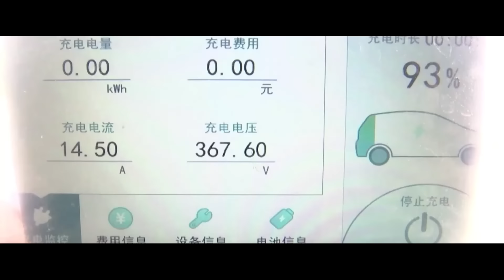裸眼3D【从二十大报告看中国】看绿色发展 | CCTV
2021年4月，十五头北上南归的野生亚洲象吸引了全世界的目光，谱出“人象共处”的动人乐章；首批国家公园设立一周年，东北虎豹国家公园内野生东北虎、东北豹数量增长，虎啸山林、豹走青川的景象频频出现；腾格里沙漠的太阳能光伏板下栽植了沙生植物，获取清洁能源和防风固沙一举两得……截至2022年6月底，中国可再生能源发电装机达到11.2亿千瓦，水电、风电、光伏发电累计装机容量，均居世界第一；全国森林覆盖率超过24%，森林蓄积量超过195亿立方米，成为全球森林资源增长最多的国家；新能源汽车保有量超过1000万辆，占全球一半以上。“人不负青山，青山定不负人”。请跟随片中的裸眼3D视角，理解二十大报告“推动绿色发展，促进人与自然和谐共生”的深刻内涵，感受新时代中国的万物并秀、绿色交响。